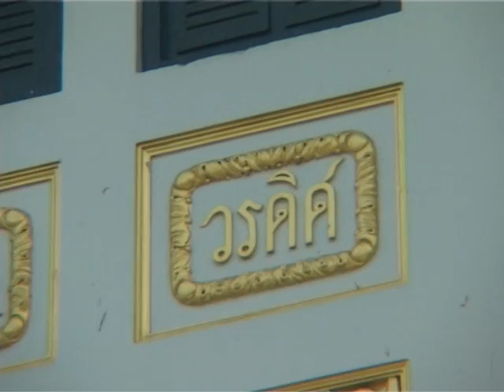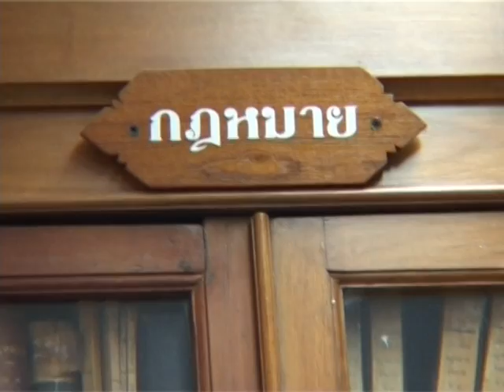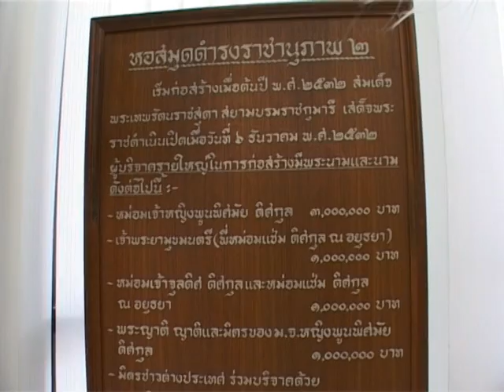VORADIS PALACE 1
สารคดี "วังวรดิศ" พิพธภัณฑ์ประวัติศาสตร์ชาติไทย สถานที่แห่งประวัติศาสตร์ ของบุคคลสำคัญ สมเด็จกรมพระยาดำรงค์ราชานุภาพ และเรื่องราวแห่งคุณงามความดี ที่มีอนเกอนันต์ต่อแผ่นดินสยาม คงดำรงค์ไว้ให้ลูกหลานศึกษาต่อไป